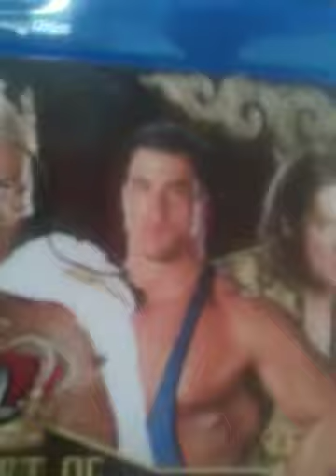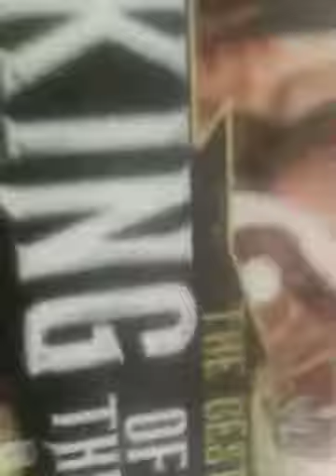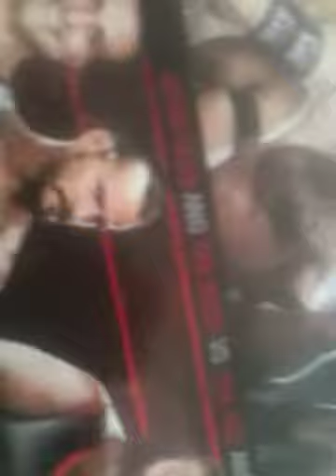Blu ray review wwe